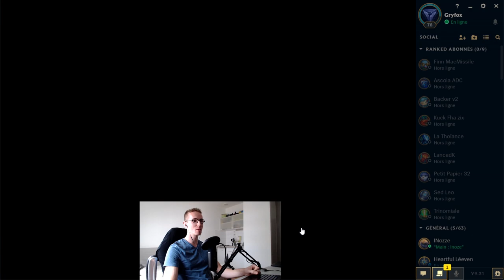DARIUS VA-T-IL 1V9 ? - NOCTURNE JUNGLE - Gryfox [LEAGUE OF LEGENDS]